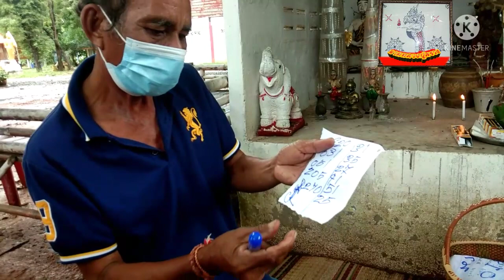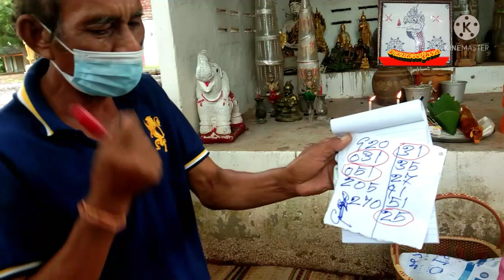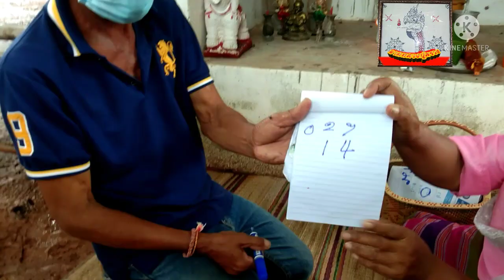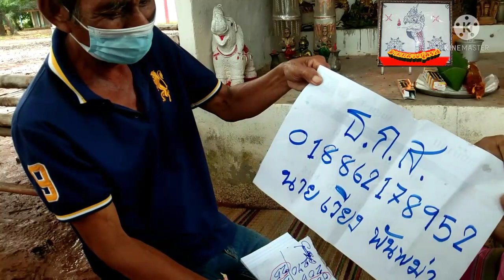#"อาจารย์เวียง" สูตรคำนวณเลขหลักแม่นๆเข้ามาแล้วงวดนี้ตามต่อ16/9/64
#"อาจารย์เวียง""สูตรเลขเด็ด งวดนี้แม่นๆ ครับ